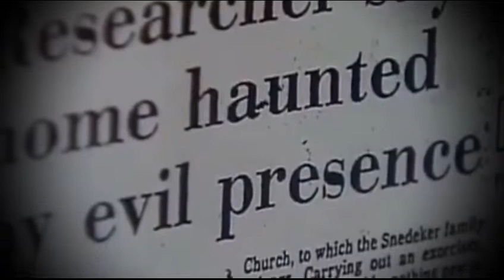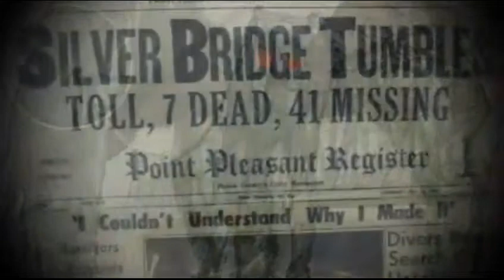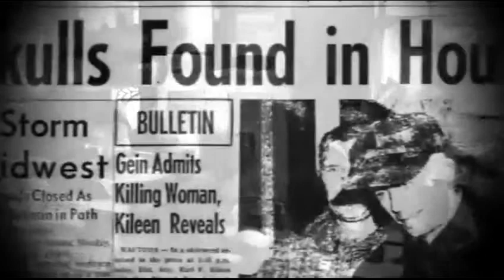5 PELICULAS DE TERROR REALES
5 películas basadas en casos reales